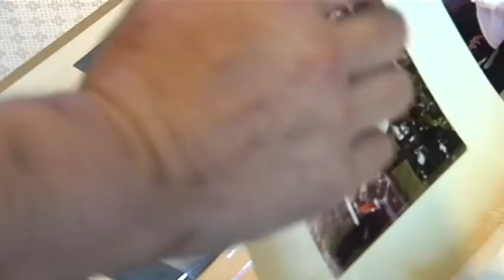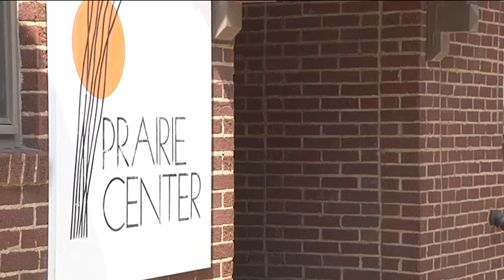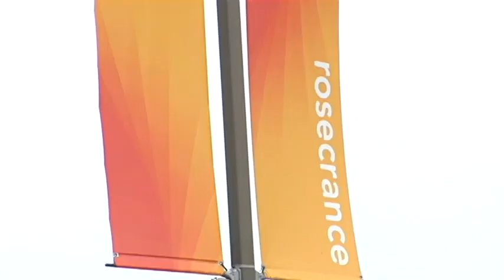HEROIN BOTH PACKAGES koo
This story is about a woman named Tammy. She is a heroin addict. Tammy gave us the rare chance to follow her, and show people what her life is like. More importantly, show her struggle to get help partly due to her own issues, and partly due to limited resources for .This story is a raw look at the cycle of addiction, and hopefully gives people a new understanding of an issue affecting many in Illinois.